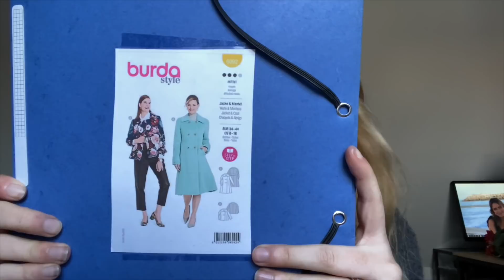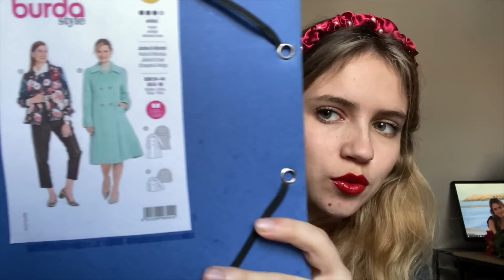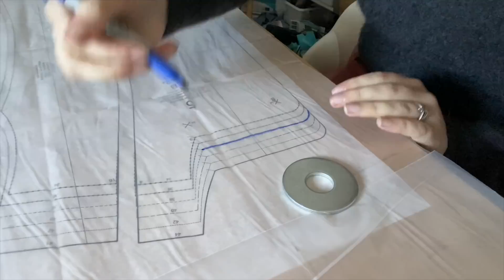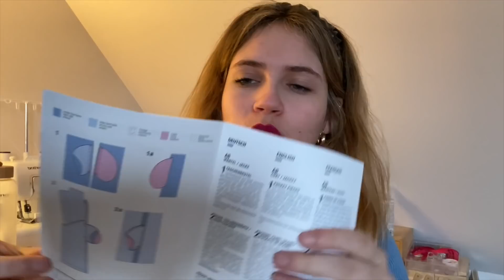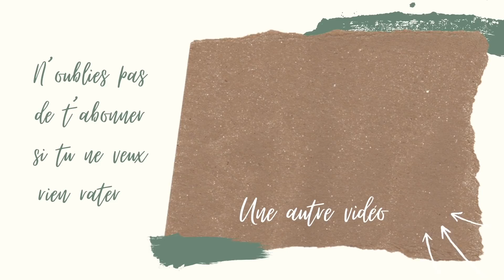Je couds mon premier manteau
Coucou
Moi c'est Laurie j'ai 24 ans et j'ai débuté la couture en février 2021.

Mon code my little coupon: LOU20 qui offre moins 20% sur tout le site jusqu'au 1 er mars 2022